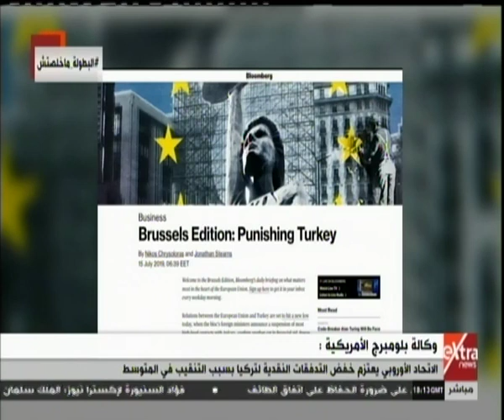ما وراء الحدث | وكالة بلومبرج الأمريكية: الاتحاد الأوروبي يقرر تخفيض المساعدات المالية لتركيا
ما وراء الحدث | وكالة بلومبرج الأمريكية: الاتحاد الأوروبي يقررتخفيض المساعدات المالية لتركيا